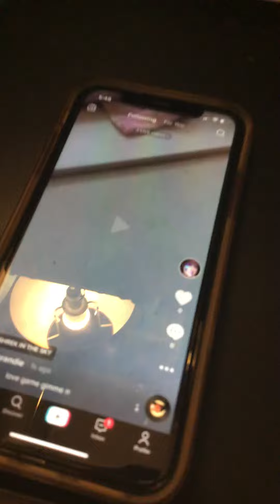February 21, 2022